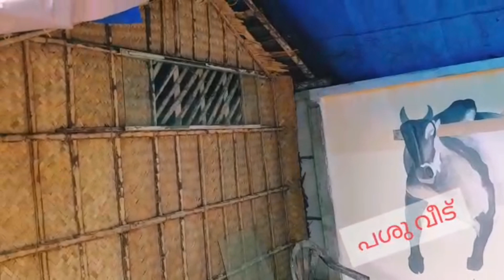Part:2|പശു വീട് നിർമ്മാണ ഘട്ടം: 2| വിനു തിരൂർ |നാടൻ രീതിയിൽ പശുക്കളെ അഴിച്ചു വിട്ട് വളർത്തുന്ന സ്ഥലം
വിനു തിരൂർ